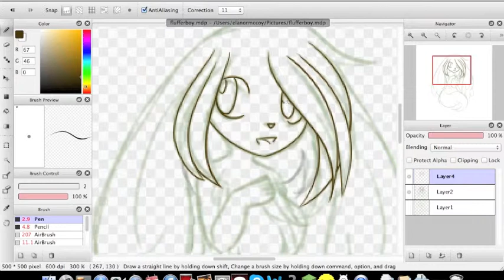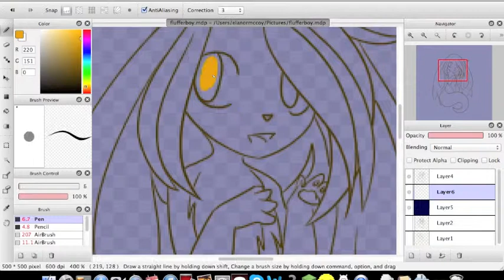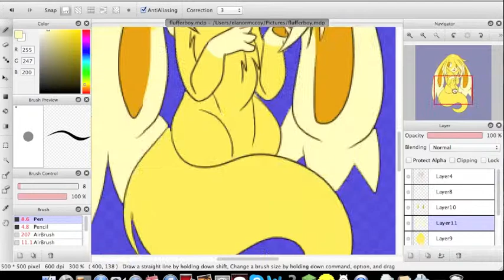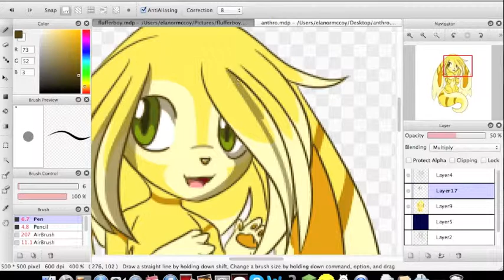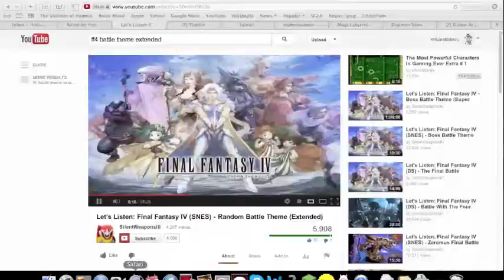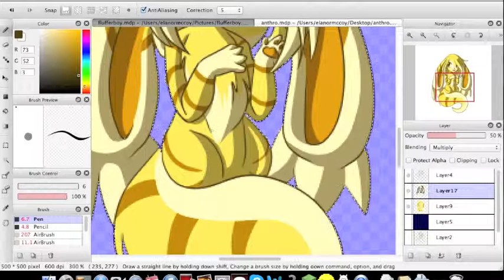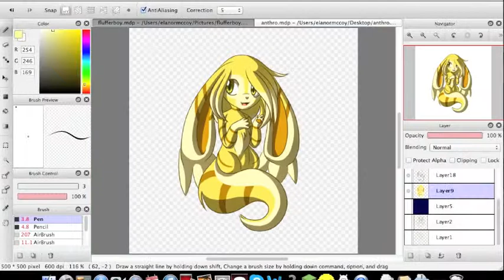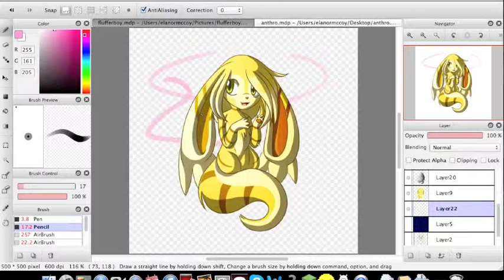Drawing of "Almond Fluff"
I drew and recorded this a few months ago, but I was having connectivity issues at the time, so I didn't even think to upload it until now.

The first song is Mae wo Muite Arukou from the Violinist of Hameln movie. The second song is Losing My Insanity.